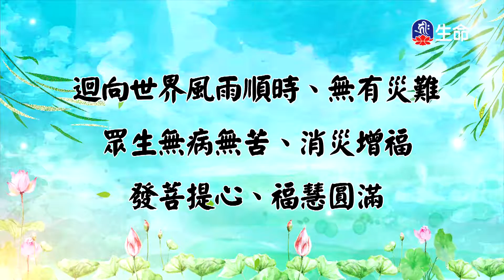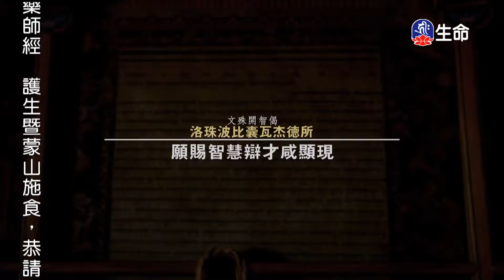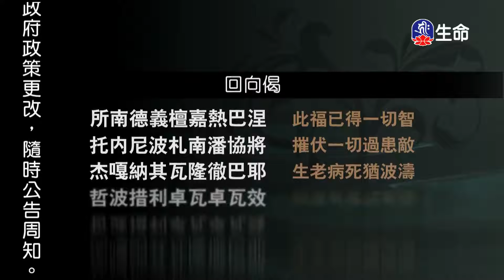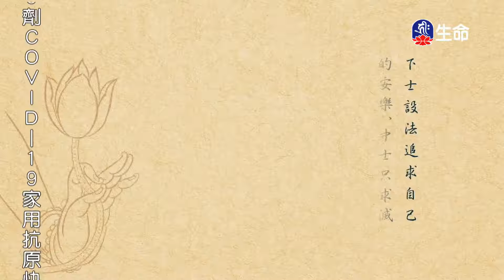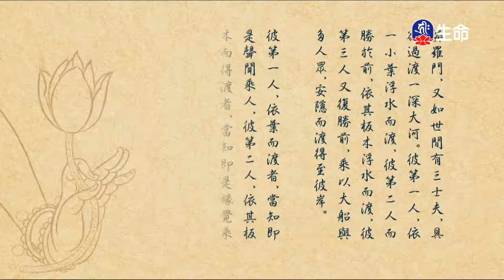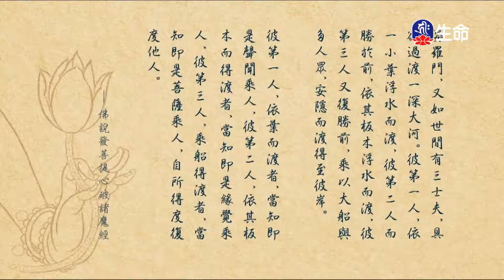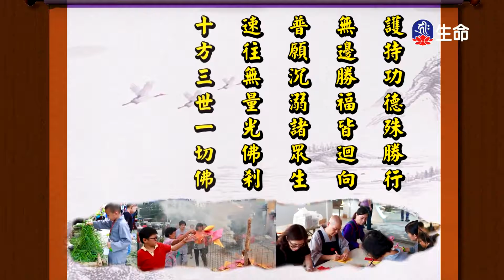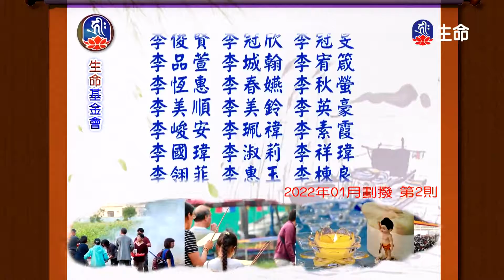禪定與生活品質(2)慈誠羅珠堪布_般若講座_(lifetv_20221110_12：00)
般若講座_禪定與生活品質(2)慈誠羅珠堪布。